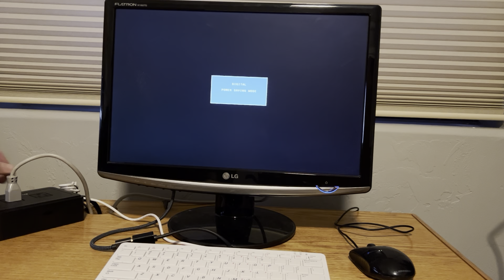MiniScript running on a bare-metal Raspberry Pi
This is a first demonstration of MiniScript running on a Raspberry Pi (specifically, a Pi 400), directly "on the metal" — no operating system other than the MiniScript environment itself.

This is a research project at this point, but I hope it will become a (free) polished product one day.  You'll just order a MiniScript SD card (or download the files and make your own), pop it into your RPi 400, switch it on, and have a modern retro-styled computer on your desk!